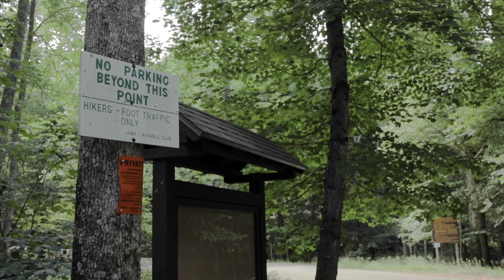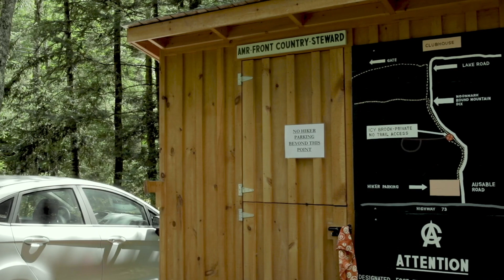The Global Center for Rural Communities: PSC Adirondack Watershed Institute (quick version)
"Our mission is to protect clean water," says Adirondack Watershed Institute Executive Director Dan Kelting. Through research, stewardship and community engagement, the AWI's impact is felt throughout the region.